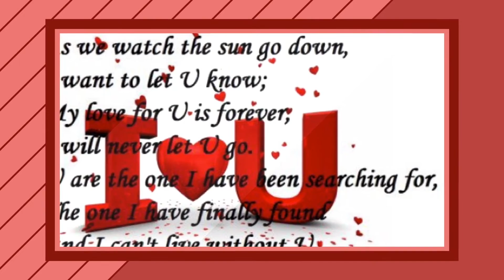Happy Valentines Day ❤️❤️